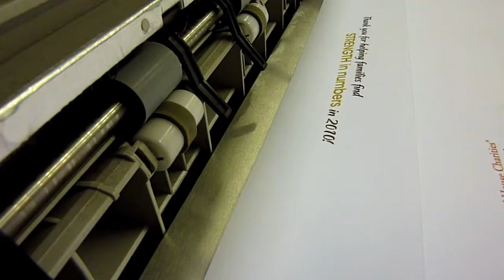Chicago Indigo Digital Printing and UV Coating by Sunrise Digital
Why Sunrise? Because we'll make you look good on every project. We guarantee consistent quality, on-time delivery, and competitive pricing.

Great for POP displays, trade show graphics, directional signage, wallpaper and murals, banners, posters, and outdoor signage, our 6-color plus white UV flatbed presses print on a wide variety of materials, including Fome-Cor, Gatorboard, Sintra, DiBond, Styrene, Acrylic, Wood, Aluminum, and virtually any flat material up to 78"x120" and up to 2" thick. Unlike traditional UV flatbed printing, we combine 1200dpi resolution with super fine dot pattern and improved lamp shutter control, to give you excellent image quality with no banding, no streaking, smooth gradients, and sharp 6pt text.

Compared with toner based digital printing, our Indigo presses offer 10 times the resolution for super sharp print quality with full variable-data capability. All finishing processes are performed in-house to ensure quality and turnaround, including UV coating, aqueous coating, perfect binding, spiral and wire binding, tab cutting, mailing and fulfillment, booklet making, rounded corners, drilling, wafer seal, envelope printing, and die cutting.

Our digital cutting department finishes the job by combining Zünd and MultiCam CNC cutting, the two leading brands in digital knife and router technology, to give you the very best edge quality on every material.

Come for a private tour and see the latest digital printing technology in action.